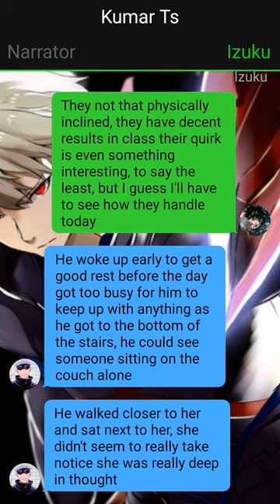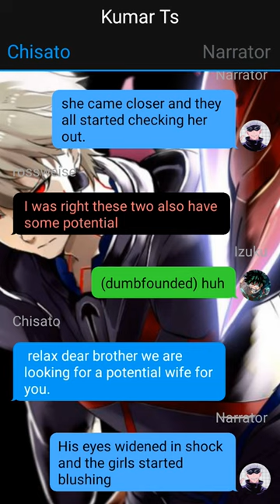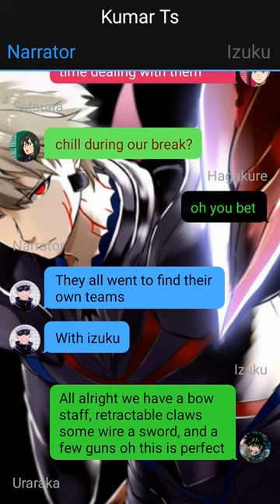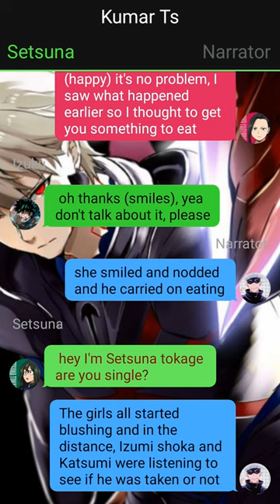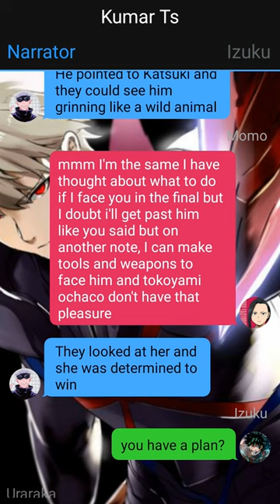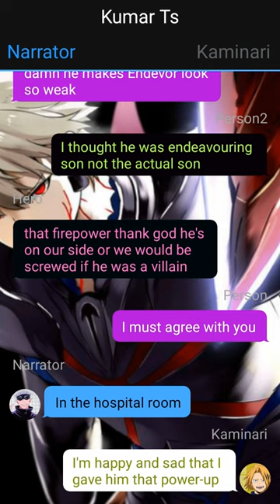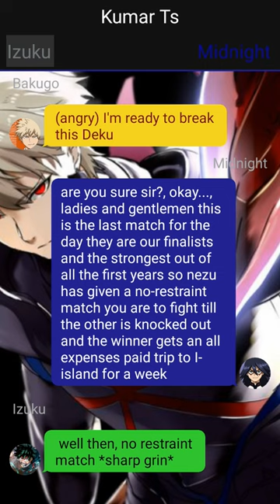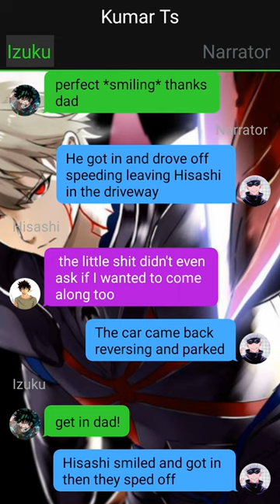Izuku's Secret~{Secrets Are Meant To Be Kept}~{Izuku X Harem}~3 -- MHA Texting Story